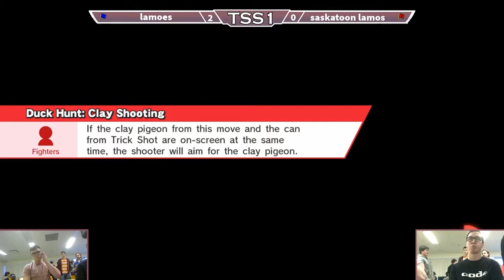Overcast! (Fox) vs. Pongo (Mewtwo) - Pools - TSS#1 WiiU